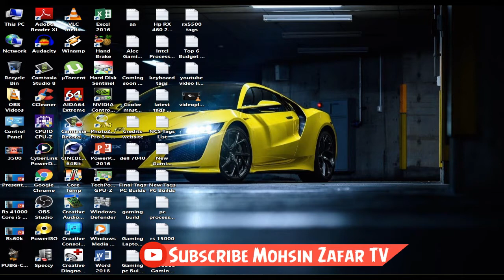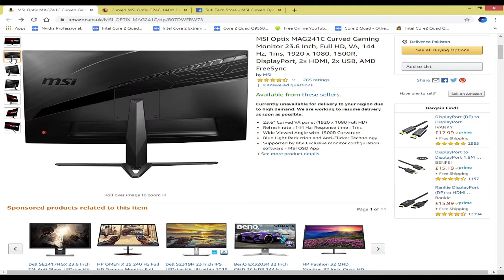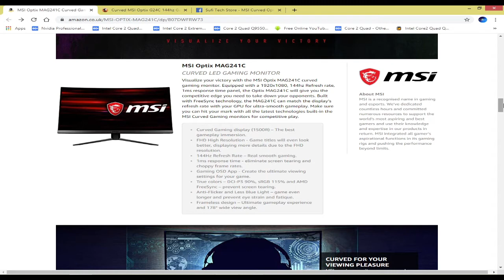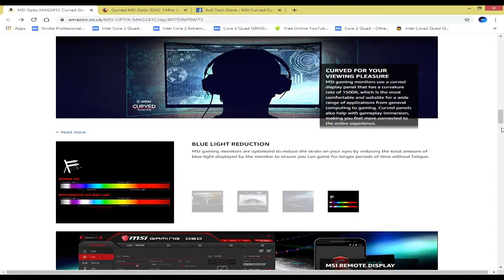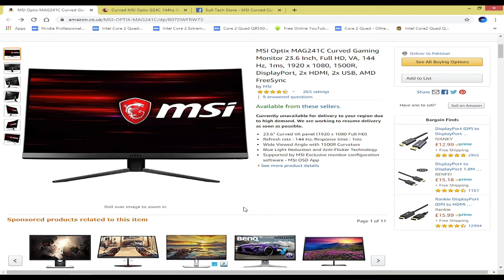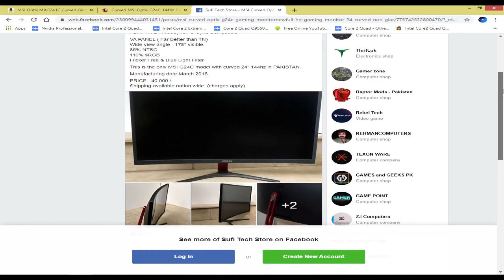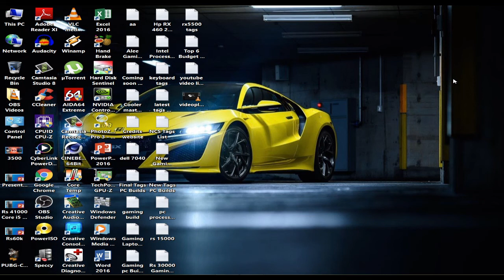MSI Optix MAG241C Best Budget Gaming Monitor Review [Urdu/Hindi] Best Gaming Monitor Under 40000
MSI Optix MAG241C Gaming Monitor Review [Urdu/Hindi] Best Budget Gaming Monitor Under 40000

Today In This Video We review MSI Optix MAG241C 144Hz Gaming Monitor. We try to find out if MSI Optix MAG241C Is the best 144Hz budget gaming monitor in Pakistan or not, lets find this out in this video together